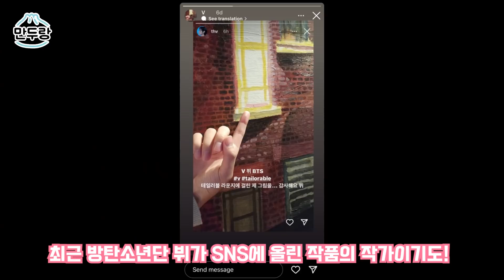아빠가 되면 정말 이런가요??!육아상담 시작!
즐거운 시간을 함께 해준 이경돈 작가 감사합니다

여름이의 탄생을 축하합니다!!!